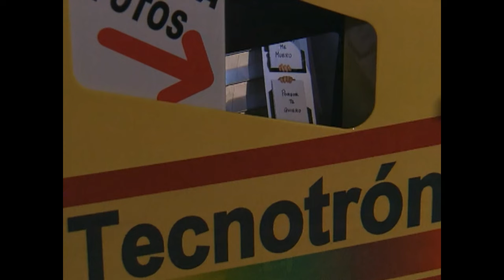Marcos y Eva en el FOTOMATÓN | Los Serrano | Prime Video España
Mítica escena de los Serrano en la que Marcos se declara a Eva de una de las maneras más originales jamás vista. Desde dentro de un fotomatón se hace unas fotos con mensajes para Eva. Tuvimos suerte de que la que pasaba por allí, casualmente, fuese Eva.

Tu suscripción Amazon Prime te da acceso a Prime Video y te permite acceder a series y películas, incluyendo Amazon Originals como La rueda del tiempo, Pau Gasol: Lo importante es el viaje o Celebrity Bake Off España.